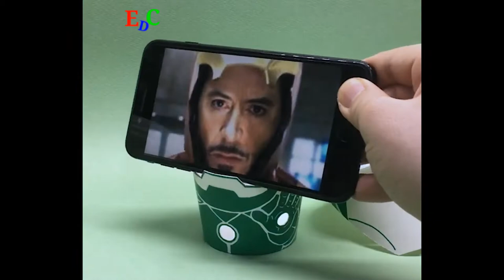Creative Ideas at Another Level ▶ 8! Amazing Art Skills Talented People! Paper Cup Art.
Today on EDC, you will strick with art creative ideas with full of creativity inspired by TikTok/others & amazing art skill by talented people/creative people that are at another level.

Easydrawingclub - We upload the most beautiful artistic drawing, painting, sketches, and design tutorials from Tiktok, Pinterest and Instagram are full of oddly satisfying and creative videos that help you to inquire your creativity.
Artist details:-
SOO MIN KIM 김수민
Soo Min Kim is an illustrator and papercut artist since 2012. He creates cartoons using different materials like coffee cups, digital design programs, and many more.

About-  The information is given in easydrawingclub.com  is purely based on a simple sketch or painting videos available on youtube, where kids and professionals can learn sketches, portraits, and drawings.